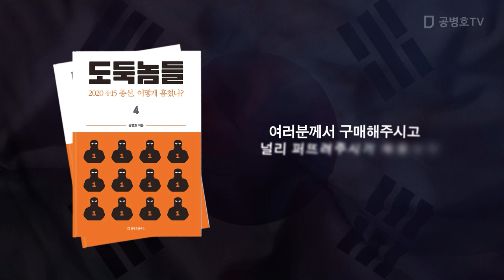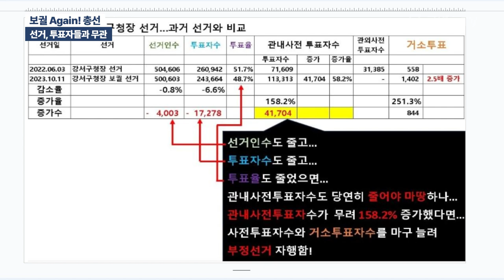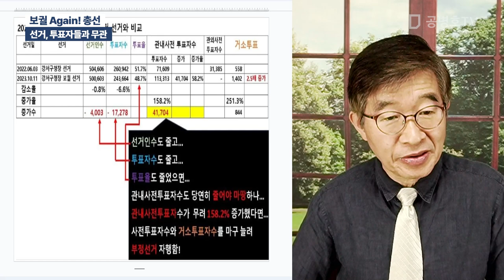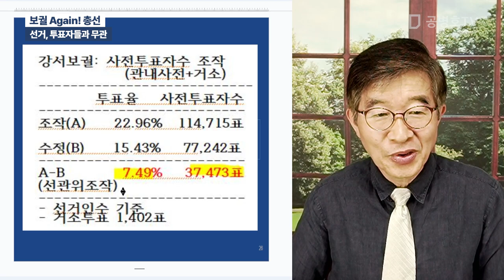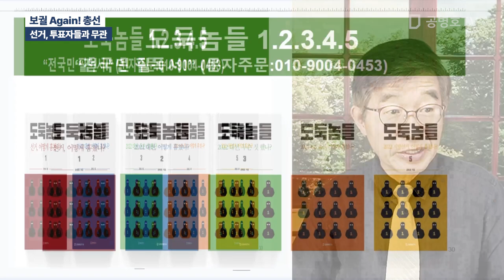보궐 Again! 총선 / 선거, 투표자들과 무관 [공병호TV]